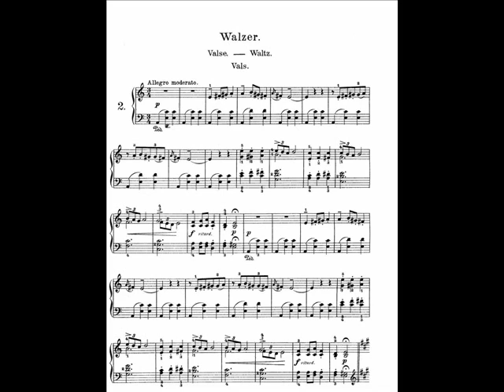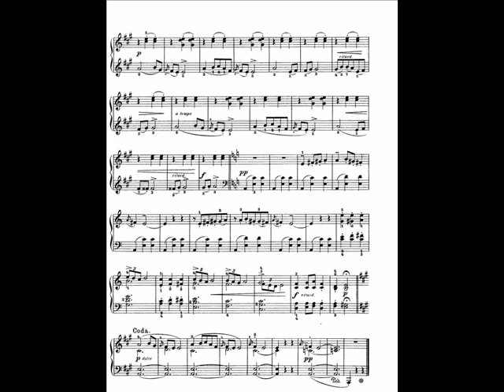Grieg Lyric Pieces Book I, Op.12 - 2. Waltz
Håkon Austbø